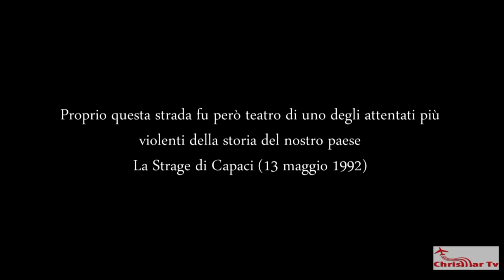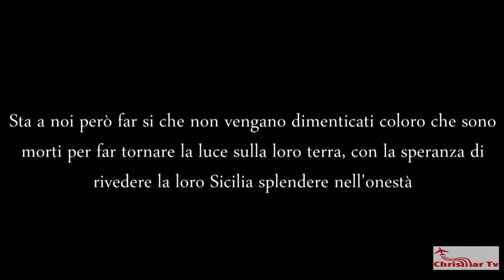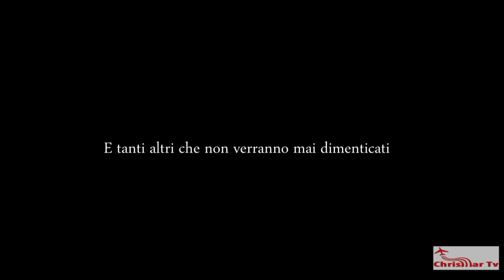FANTASTICA SICILIA: Trapani e le Saline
Quarta parte del video del nostro viaggio alla scoperta della Sicilia nord-occidentale...